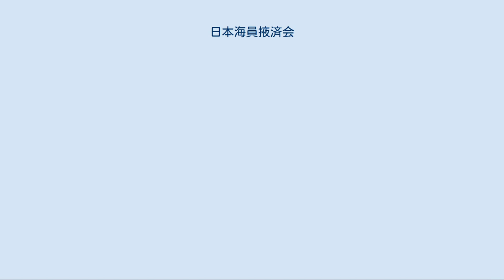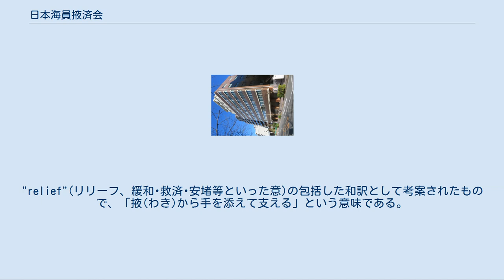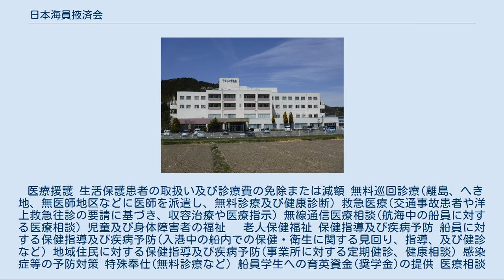日本海員掖済会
日本海員掖済会が所在する掖済会ビル 公益社団法人日本海員掖済会（にほんかいいんえきさいかい）は、船員に対する医療の提供などを目的に設立された業界団体である。
元国土交通省所管。
 現在では、広く一般に門戸を開放しているが、船舶乗組員に対する医療、医療指示の実施を目的に設立された公益法人であり、これが最大の特徴である。
 特に、航海中の船舶からの無線や衛星電話を通じた医療相談や、船舶に乗り組む衛生管理者への医療指示は、24時間対応で行っている。
日本国籍の船舶の場合、船中で急患が発生すると、多くの場合は罹りつけの掖済会病院に一報が入り、そこで衛生管理者を通じた問診、医療指示が出され、そこで緊急搬送の要ありと判断されると、海上保安庁に急患搬送の要請が行われている。
日本が世界で唯一行っている日本水難救済会による「洋上救急制度」の要となる団体と言える。
 （2018年6月現在） 本部所在地 　東京都中央区明石町1番29号 設立時の代表者 日本海員掖済会は、1880年(明治13年)に、東京府南品川にあった心海寺の一部を借り受けて開設された「海員寄宿所」が起源である。
 これは、明治新政府の意向により、劣悪だった船員の労働環境と生活習慣の改善のために、船員宿泊所の提供、船舶の斡旋、船員教育、船員遺族への弔意･慰安、そして、船員に対する医療といった、船員に対する福利厚生一切を行う団体として設立された。
 「掖済」（古文書では「掖濟」）とは、「郵便」という言葉を発明したことでも知られる前島密によって名づけられた。
"relief"(リリーフ、緩和･救済･安堵等といった意)の包括した和訳として考案されたもので、「掖(わき)から手を添えて支える」という意味である。
 日本海員掖済会は、民法施行前に社団法人となっていたため、民法の施行により、1898年(明治31年)10月20日付で、日本初の公益法人の認可を受けた団体でもある。
 戦前は、船員に対する福利厚生全般を包括して行ったが、第二次世界大戦後、職域ごとに国の直轄事業や他の公益法人への事業分割が行われ、船員に関する医療を行う社団法人として再出発することになった。
 医療援護 生活保護患者の取扱い及び診療費の免除または減額 無料巡回診療(離島、へき地、無医師地区などに医師を派遣し、無料診療及び健康診断) 救急医療(交通事故患者や洋上救急往診の要請に基づき、収容治療や医療指示) 無線通信医療相談(航海中の船員に対する医療相談) 児童及び身体障害者の福祉　 老人保健福祉 保健指導及び疾病予防 船員に対する保健指導及び疾病予防(入港中の船内での保健・衛生に関する見回り、指導、及び健診など) 地域住民に対する保健指導及び疾病予防(事業所に対する定期健診、健康相談) 感染症等の予防対策 特殊奉仕(無料診療など) 船員学生への育英資金(奨学金)の提供 医療相談 海事関係図書の発行 船舶に応じた各種「船舶医療便覧」を発行し、船内に配置 宮城利府掖済会病院